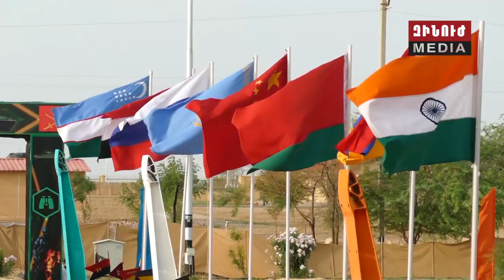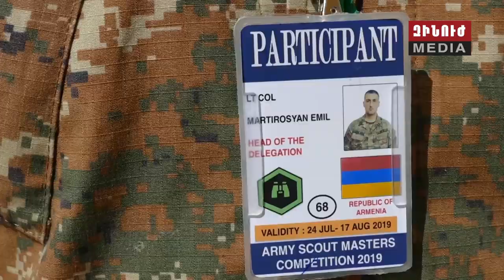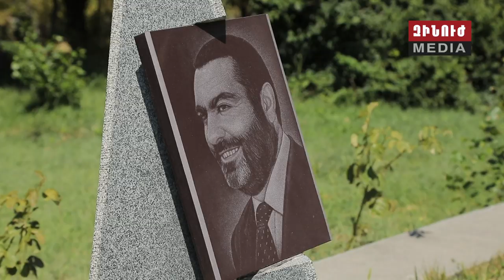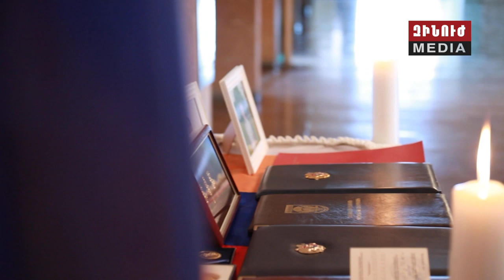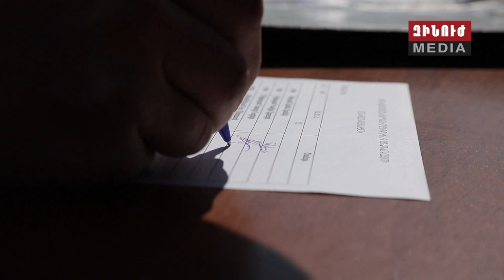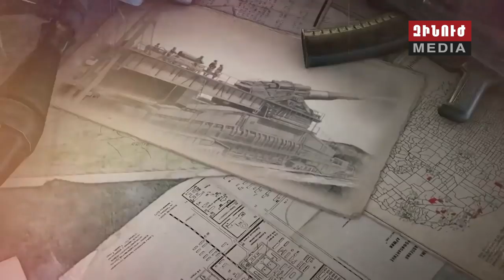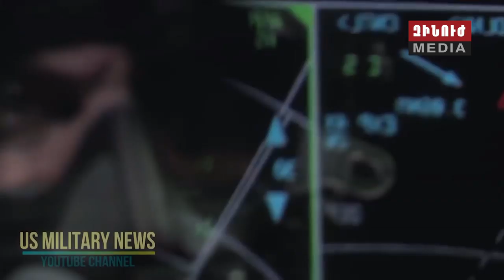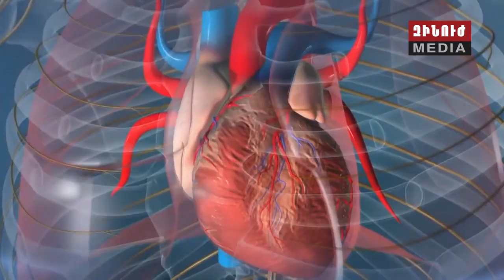Զինուժ / Zinuj / Зинуж 17.08.19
Հայկական թիմի հաղթական ակորդը. «Խաղաղության մարտիկ» միջազգային մրցաշարը եզրափակվել է Հայաստանի հաղթանակով։

Թեժ մրցապայքար Ռուսաստասնում։ Ալաբինո զորավարժարանում ուժերն են չափել ռազմական ոստիկաններն ու խոհարարները։

Պայմանական դիվերսանտներին ոչնչացնելով, արգելագոտիները հաղթահարելով։ Միջազգային բանակային խաղերի եզրագիծն են հատել նաև հետախուզական ստորաբաժանումները։ Հատուկ  ռեպորտաժ Հնդկաստանից։

Ծառայում եմ Հայաստանի Հանրապետությանը. Սաղմոսավանքում երդվել են հայոց երկնքի պահապանները։

Եվ աշխարհի ժամանակակից սպառազինությունը՝ «Զինուժի» ավանդական խորագրում։ «Զինանոցը» ներկայացնում է միջազգային ռազմատեխնիկական նորությունները: